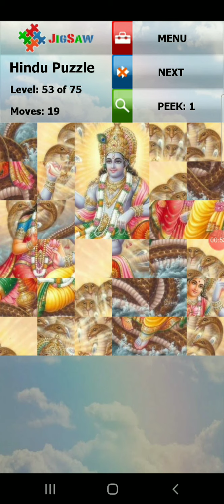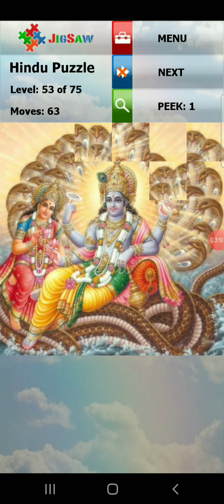Puzzle of god and goddess